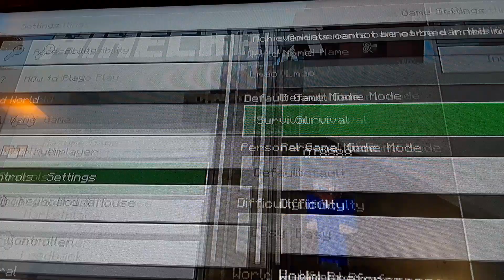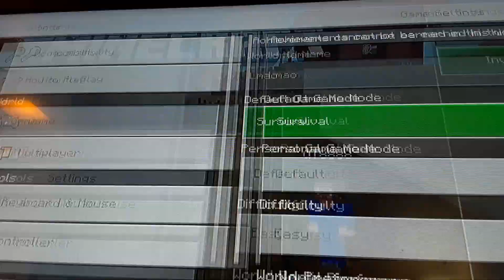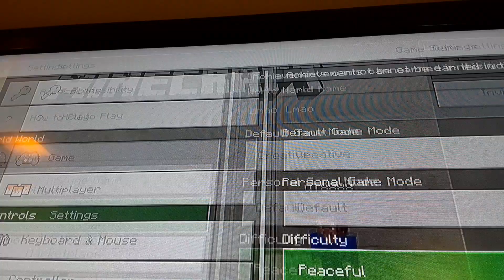abandoned village - minecraft !!!